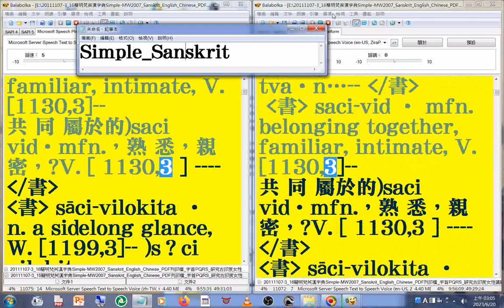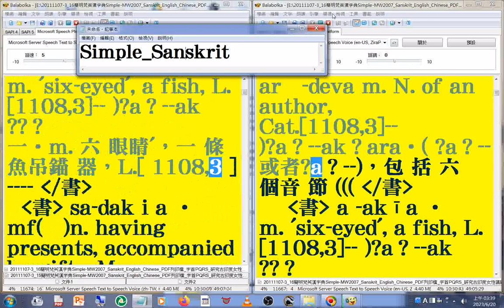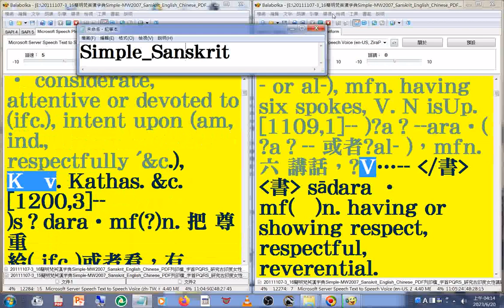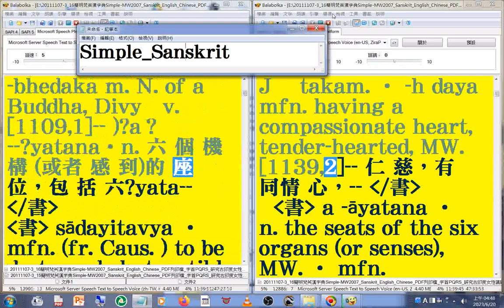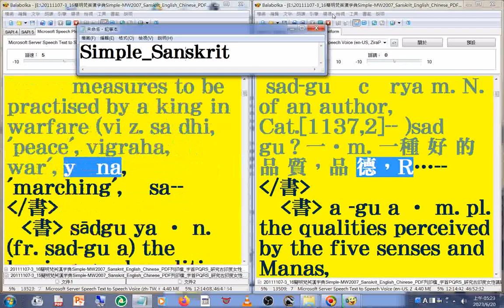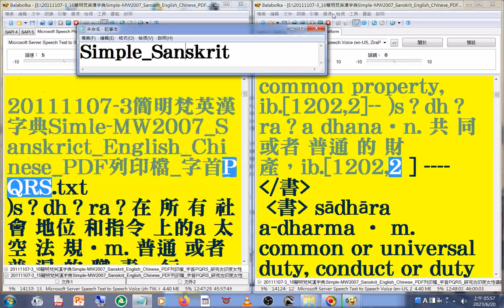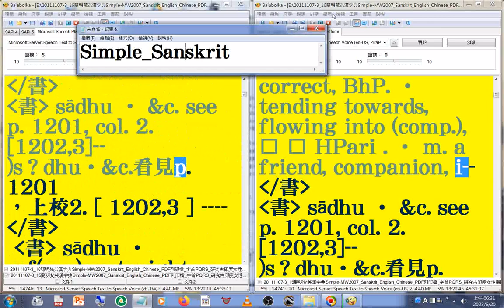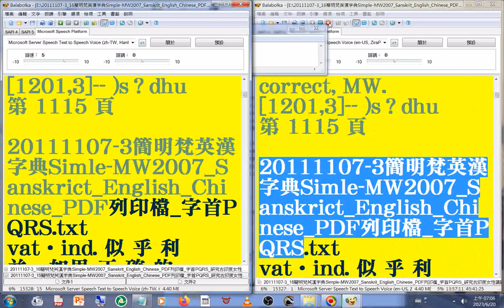有聲書 102(101-102)美語發音 轉寫符號字朗讀時會消失20111107-3簡明梵英漢字典朗讀p.1036b-1115字首PQRS ro saa _...MW2007 Sanskrit